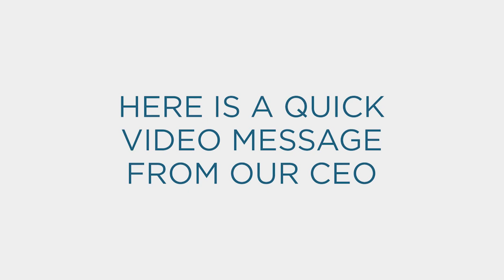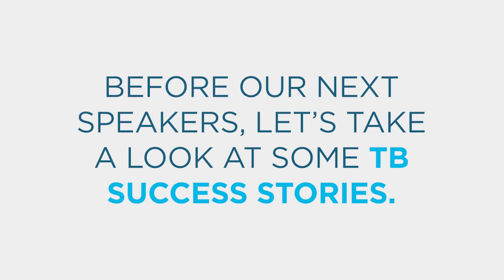Webinar: Tips for a Successful Career in Logistics | Trailer Bridge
Join us for a candid conversation about a career in logistics with a team of experts who have a combined 76+ years of experience in the industry. Hear from individuals who spend their days moving freight about what it takes to be successful, why they love the work they do, and more. We will also discuss trends in the workforce and tips on landing a role in logistics.

This is your opportunity to get an insider’s viewpoint on why a Logistician was ranked one of the Best Jobs in America in 2023 by U.S. News.